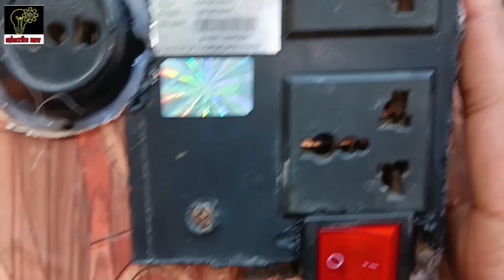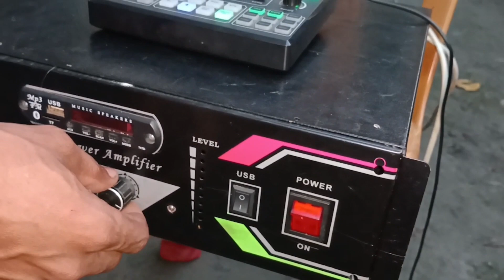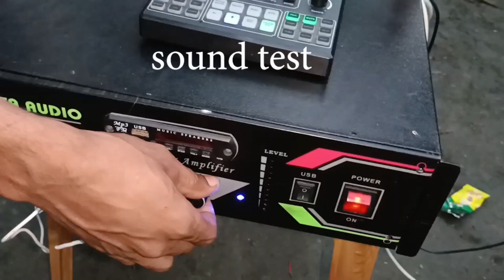****পোর্টেবল পাওয়ার সাপ্লাই তৈরি how to Portable power supply making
পোর্টেবল পাওয়ার সাপ্লাই তৈরি...How to make Portable Power Station AC 110V 220V
portable power box mek
home depot portable power supply
how to portable power
how to make power bank
portable power supply home depot
AC DC power,
Portable power supply making
power bank
wave inverter
12v adjustable voltage battery
Power supply price
all in one variable power supply
power inverter
multiplug at home
how to make multi plug
portable dc power supply
how to make a mini stabilize তৈরি
intro: 00:31s
why use this device?
How this device works?
How to connect
DC Power line
Percent
অন্য অন্য জনপ্রিয় ভিডিও,.
“HASIB ZONE 909” You will find videos about that in this channel
HASIB ZONE আমার এই ইউটিউব চ্যানেলের মাধ্যমে diyproject, solar auto cleaning system,
automatic solar washing system,গাজেট UPS,Amplifier,Sowndbox,DJbox,সাব মিটার কানেকশন,